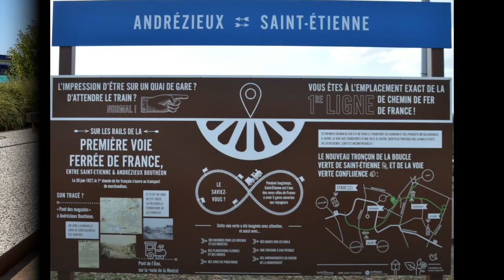La Voie Verte Du Supporter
cette vidéo va vous montrer une balade accessible à tous La Voie Verte Du Supporter